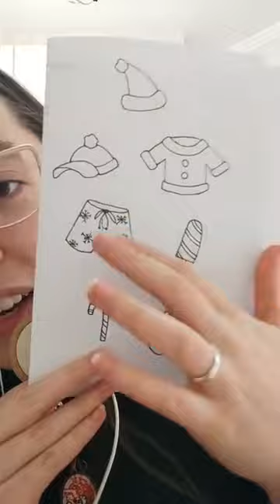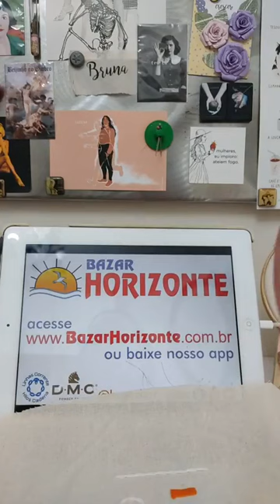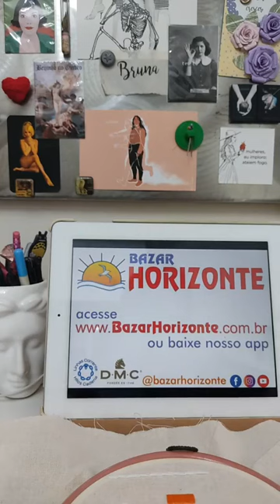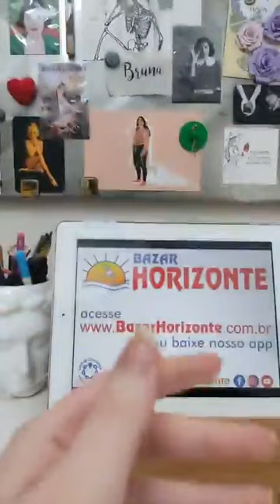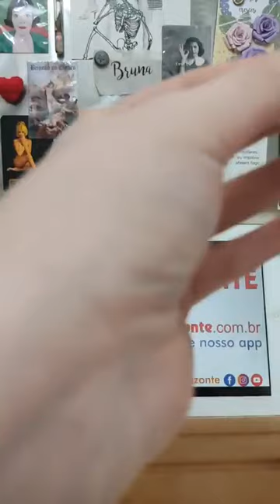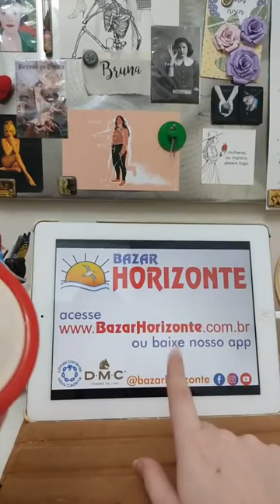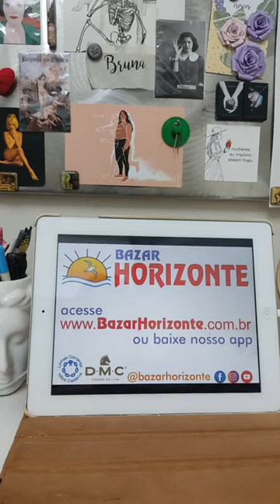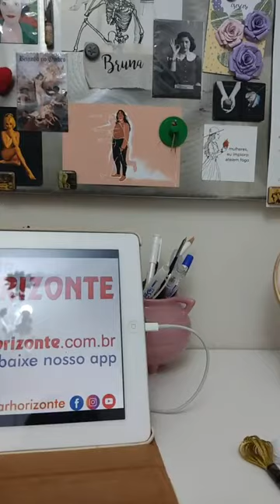Aula Bordado de Natal com DMC Coloris por Bruna de Moraes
Nessa aula a querida professora Bruna de Moraes te ensina um lindo Bordado de Natal com DMC Coloris, uma linha composta por 6 fios com uma mescla de quatro cores na meada. Com uma paleta de 24 cores variadas de meadas bem desenvolvida e pensada para realizar lindos projetos.
Criada especialmente para o ponto cruz, porém, também pode ser utilizada para outros bordados, como o ponto plano.

Composição: 100% Algodão
Contém: 8 m
Fabricante: DMC
Compre através de nossa Loja Virtual